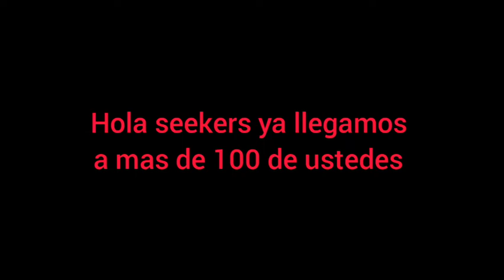NOTICIA URGENTE sobre el especial de los 100 seekers